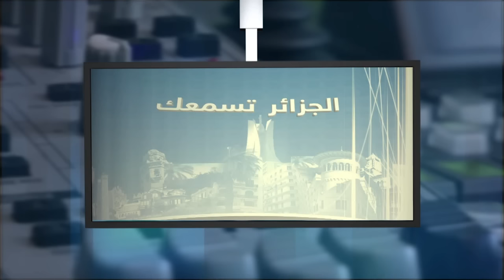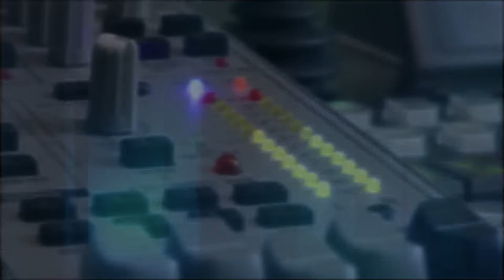الجزائر تسمعك | هل رفعت حالة الطوارئ حقاً ؟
إعداد وتقديم : يحيى مخيوبة